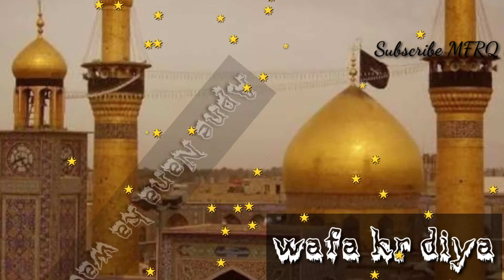Jisne haq karbala me ada kr diya apne Nana ka wada wafa kr diya.👑👑....//Muhrram WhatsApp Stetus//